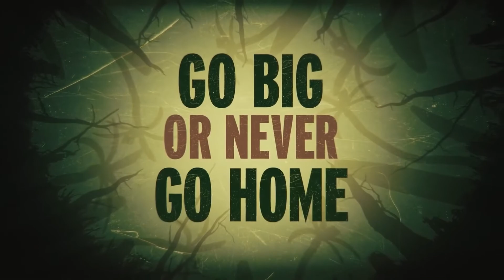Ankündigung | Grounded | Ark Crystal Isles Hardcore Survival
MFG Black Shadow